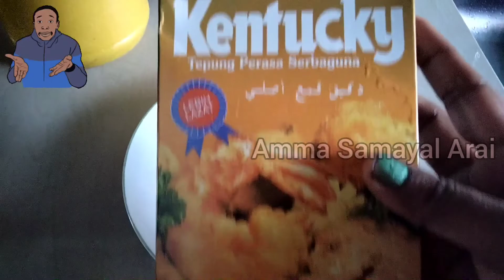மசாலா பாப்கார்ன் சிக்கன் Chicken Popcorn With Spices | Popcorn Ayam Berempah popcornchicken 🌹❤️🌹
🌄❤️🌄Do not add salt in Kentucky Flour. Jangan tambah garam dlm tepung Kentucky🌄❤️🌄

Chicken Cube/ Kiub Ayam 300gm
Salt/Garam 1/2 tsp/sdk
Ginger Garlic Paste/ Pes Halia Bawang Putih 1 tsp/sdk
Tumeric Powder/Serbuk Kunyit 1/2 tsp/ sdk
Cumin Powder/ Jintan Putih 1/2 tsp/sdk
Fennel Powder/ Jintan Manis 1/2 tsp/sdk
Coriander Powder/Serbuk Ketumbar 1/2
Dry Chilli Powder/ Serbuk Cili Kering 1 tsp/sdk

Readymade Kentucky Flour/ Tepung Kentucky Sedia Ada 1 Cup/ Cwn
Garlic Powder/ Serbuk Bawang Putih Little Bit/ Sedikit
Ginger Powder/ Serbuk Halia
Cooking Oil For Deep Fry/ Minyak Masak Untuk Mengoreng

🌄❤️🌄 Happy Try🌄❤️🌄